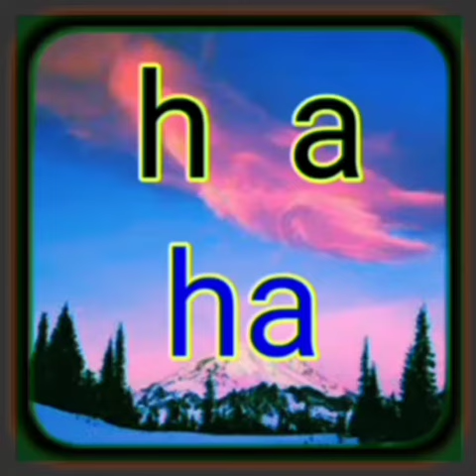Ayo Anak Hebat || Belajar Membaca Untuk Anak TK SD Kelas 1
Selamat datang di Channel YouTube Belajar Berkarya.

Semoga Anak didik kita tidak jemu dalam belajar walaupun  di masa pandemi yang saat sekarang tidak kita inginkan baik orang tua apa lagi guru.

Bahwa pendidikan mesti harus berlanjut dalam keadaan apapun. Pendidikan harus dilakukan di mana pun berada, tidak harus di sekolah atau di lembaga pendidikan. Karena dengan pendidikan dapat merubah peradaban manusia hingga akhir masa.

Tetap semangat dalam menjalani kehidupan.
Salam pendidikan!